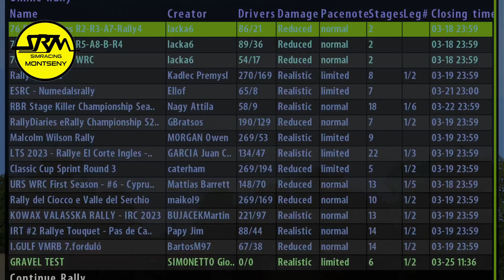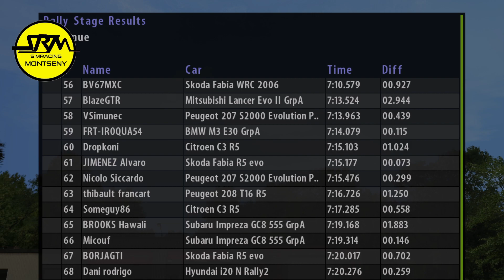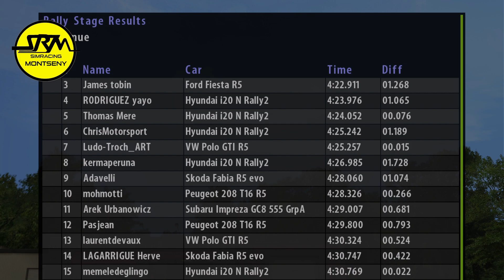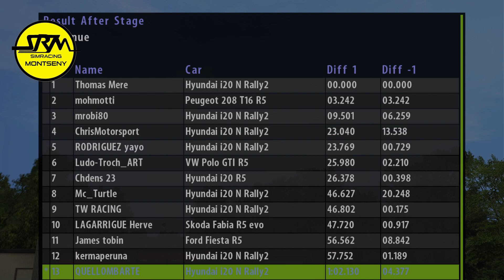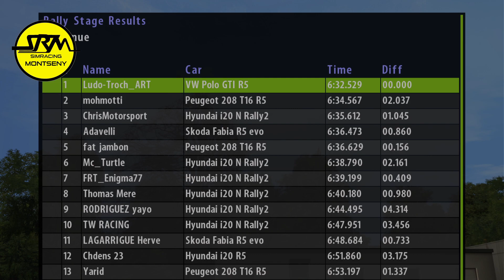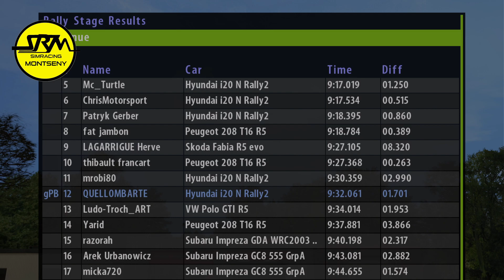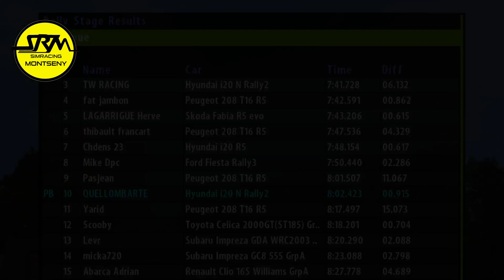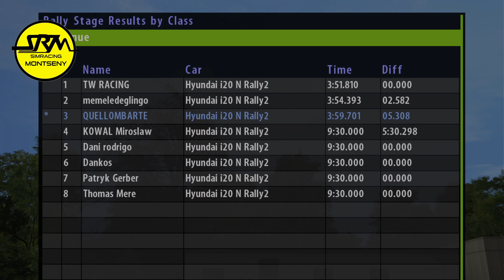TARMAC ASPHALTE FR I20N